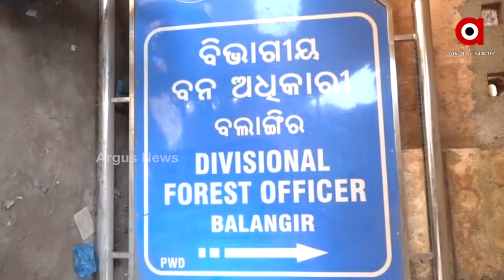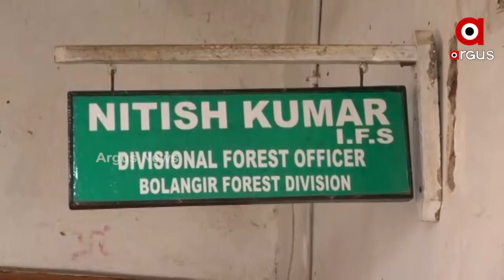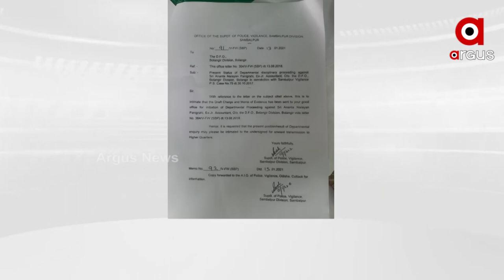ବିବାଦରେ ବଲାଙ୍ଗିର ବନବିଭାଗ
ବିବାଦରେ ବଲାଙ୍ଗିର ବନବିଭାଗ । ଦୁର୍ନୀତିଖୋର ଅଧିକାରୀଙ୍କୁ ଦେଉଛି ସୁରକ୍ଷା । ଭିଜିଲାନ୍ସ ହାତରେ ଧରାପଡି ବି ଅଧିକାରୀ ମାଡି ବସିଛନ୍ତି ଚୌକି I